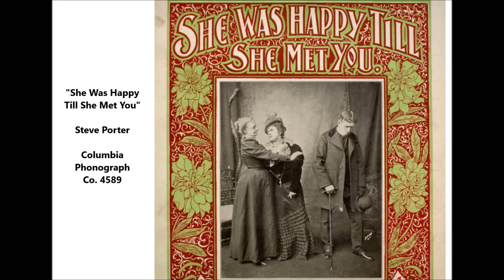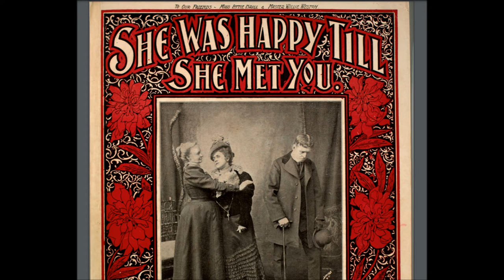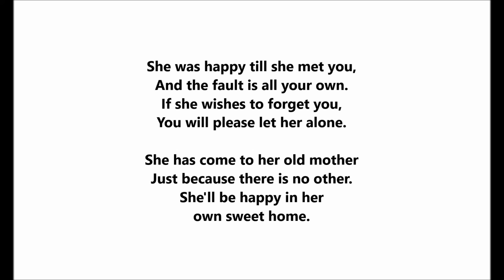"She Was Happy Till She Met You" Steve Porter on Columbia cylinder from c. 1901 (classic 1899 song)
"She Was Happy Till She Met You"

Song by Charles Graham & Monroe H. Rosenfeld

Sung by Steve Porter

Columbia Phonograph Co. 4589

I think this recording is 1901, but it's hard to determine an exact year with some of these brown wax cylinders.

The song was published in 1899.

'Twas a bright and sunny day when a young wife went away
From her husband who had wrung her heart with pain.
On the table lay a note. These simple words she wrote:
"Goodbye. I hope we'll never meet again."

Unto her mother she returned--
The home for which she'd often yearned.
For every spark of love for him had fled.
There he sought her out at last with repentance for the past.
But her mother met him at the door and said:

And the fault is all your own.
If she wishes to forget you,
You will please let her alone.

She has come to her old mother
Just because there is no other.
She'll be happy in her
own sweet home.

"I have come to say goodbye," said the husband with a sigh.
"Just let me take her to my heart again."

But the mother said, "Too late!
All her love has turned to hate.
So go your own way--your pleadings are in vain."

"She is my wife!" the husband cried.
"You shall not take her from my side.
The law forbids you part us. We are wed!"

"But you've broken every vow. She is yours no longer now.
My daughter shall not go!" the mother said.